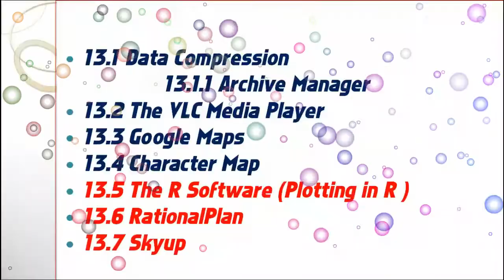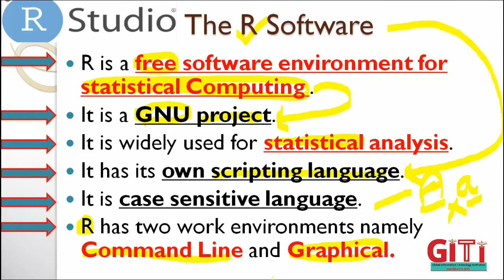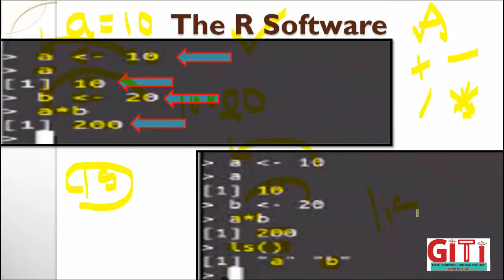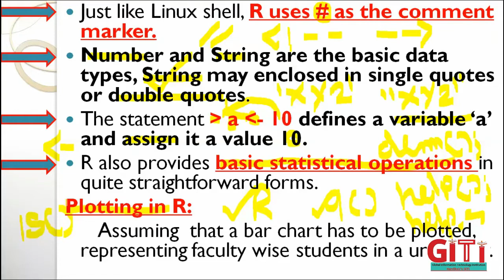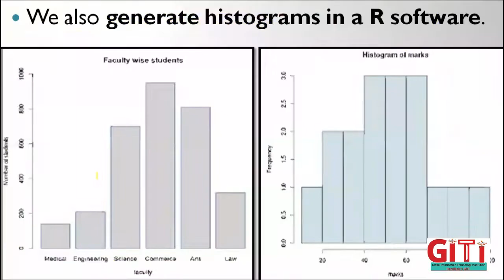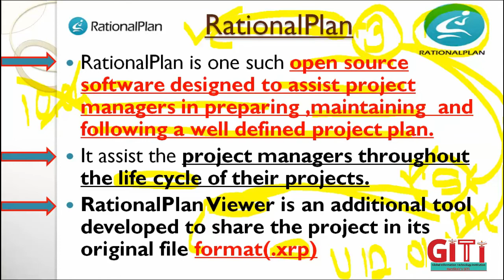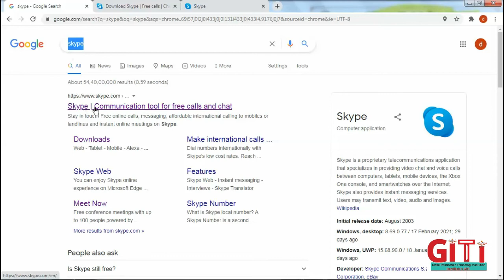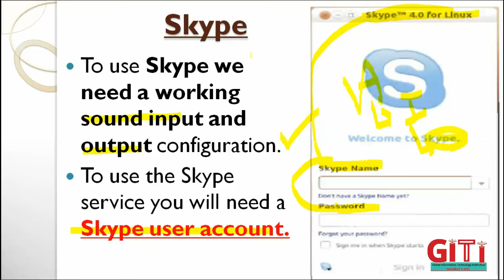12 13 (S3) Other useful free tools and services Hardik Sir GiTi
12 13 (S3) Other useful free tools and services Hardik Sir GiTi